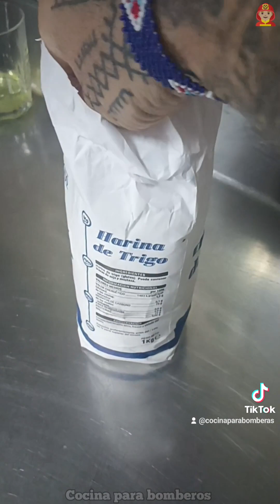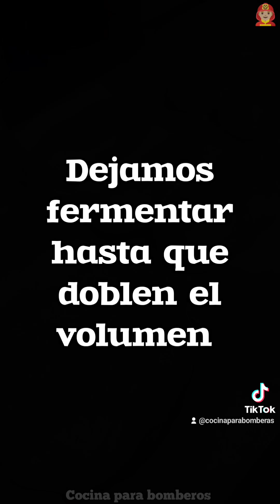Bollos rellenos de frutos rojos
Seguimos con las frutas rojas y con los bollazos!!!